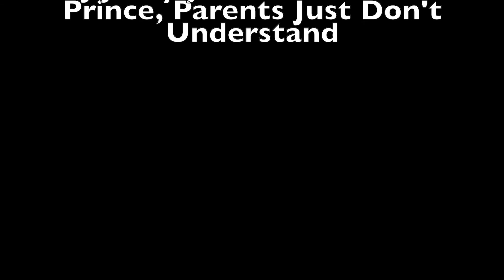The HOSA Way Episode 45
HOSA Bowl, Gift of Life, and Matthew McConaughey...